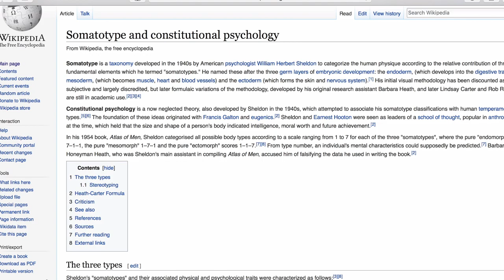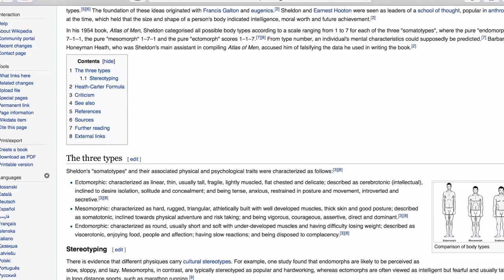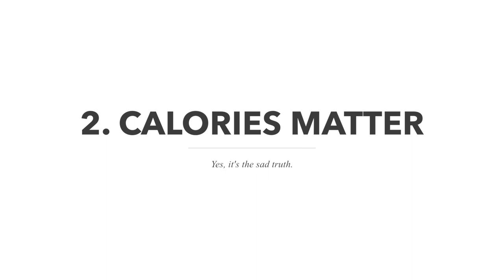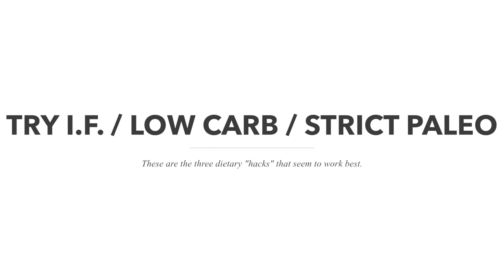3 Ways to Lose Belly Fat Without Exercise | Alexander Heyne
Alright - who really wants to do 500 planks per day to get abs? Yeah. Nobody. So how can you actually lose belly fat without doing any exercise?

In this video I share of the few things I've used (and use with clients) to get as clooooose as possible without any gym time. Realistically, though, it'll take gym time to get as toned as you want.

HABIT #1: 0:51 - Assess where you are now

HABIT #2: 2:18 - Yes, unfortunately, calories matter

HABIT #3: 3:31 - Add 30g protein to each meal.